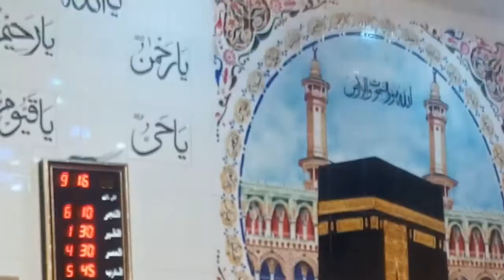Sady Wal Soniya || Punjabi Naat 2021 || Tayyab Raza Attari | Par t 2